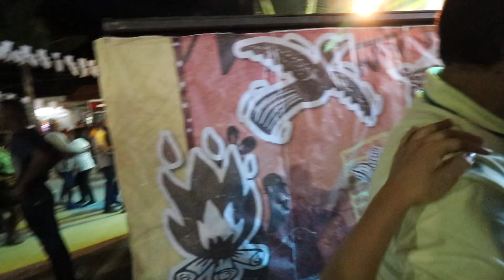Dance Forró Ao Som Da Banda Flor Do Mamulengo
Forró com a banda Flor do Mamulengo nos festejos juninos de Santo Antônio 2022. Forró arrasta-pé, forró pé de serra.